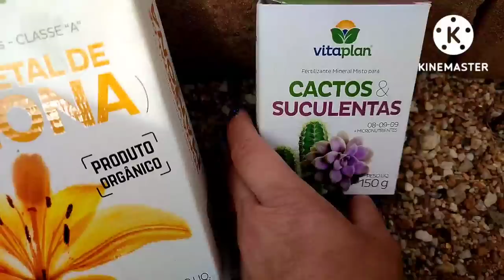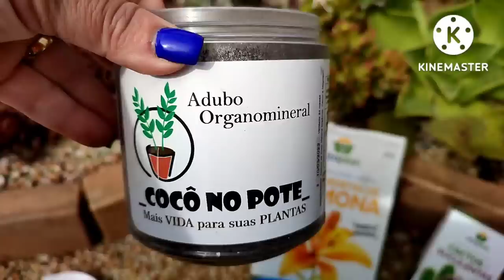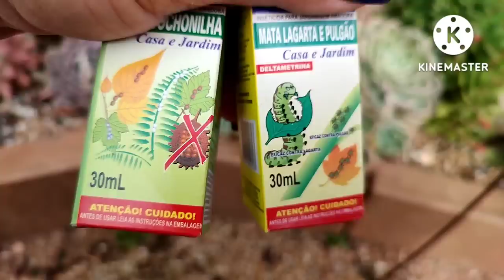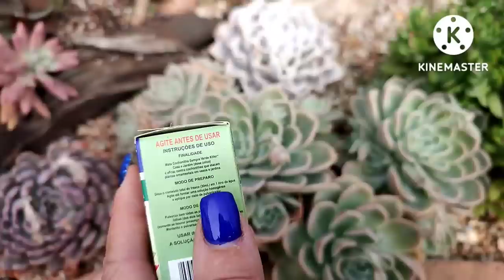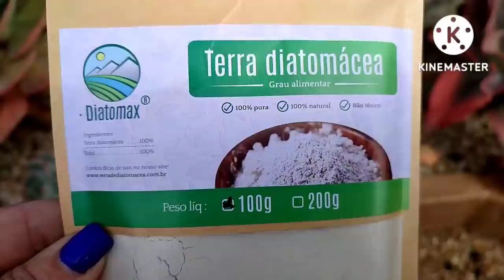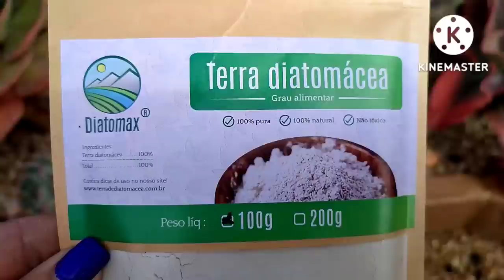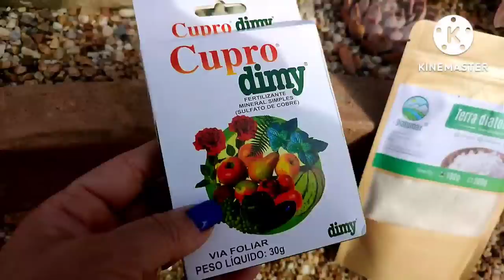5 - DICAS INFALÍVEL PARA TE AJUDAR A TER SUCESSO NO CULTIVO DAS SUCULENTAS | JO BELA FLOR.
Olá Meus amigos, sejam muito bem vindos...
Neste vídeo quero compartilhar com vocês
5 - Dicas para te ajudar a ter sucesso no cultivo das Suculentas...

Se gostar do conteúdo
Deixe seu 👍
e deixe um comentário pra mim saber que você esteve aqui...